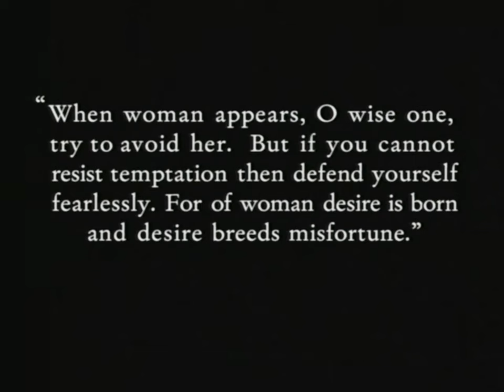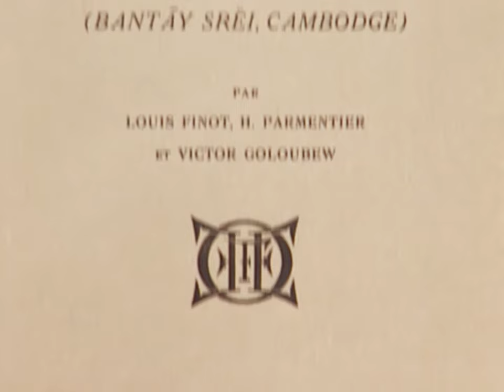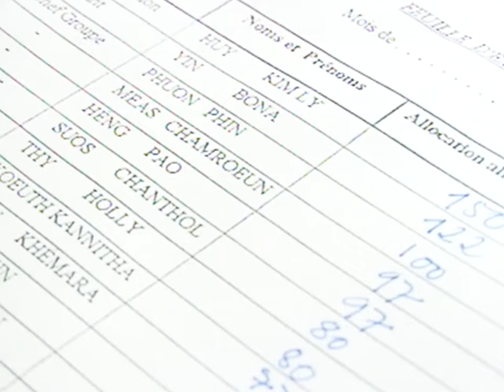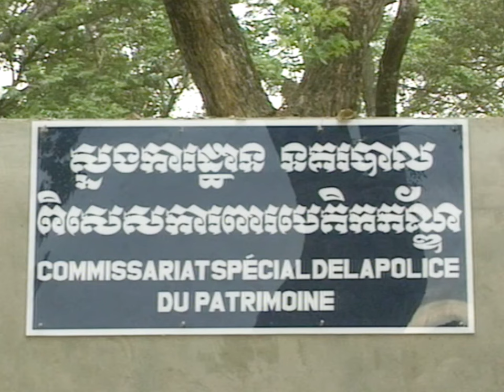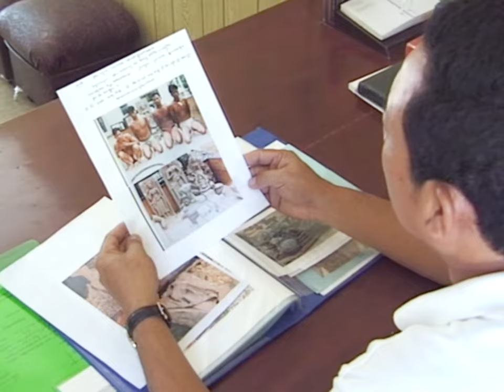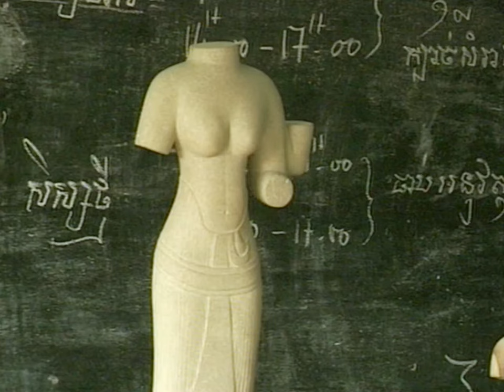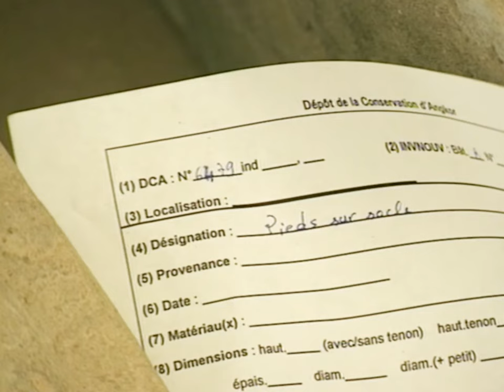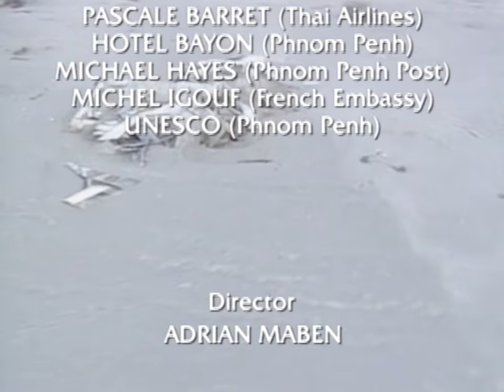Cambodian heritage: illegal trade in Khmer ornaments | Angkor For Sale - Art Theft in Cambodia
Today, Angkor is one of the largest and most magnificent archaeological sites in the world but the cultural heritage of the ancient Khmer empire has become the target of large-scale art thefts, with military personnel involved. This documentary, filmed in Cambodia and Thailand, investigates the illegal trade in coveted Khmer artifacts and the steps being taken to try to stop it.

Khmer ornamentation or Kbach (in Khmer) is an important decorative element widely used in Khmer artifacts and architecture throughout Cambodia. Ornamentation is arguably the triumph of Khmer art, a pillar of Khmer civilization.

Original title - Angkor For Sale? Art Theft in Cambodia
Directed by Adrian Maben, 1997.